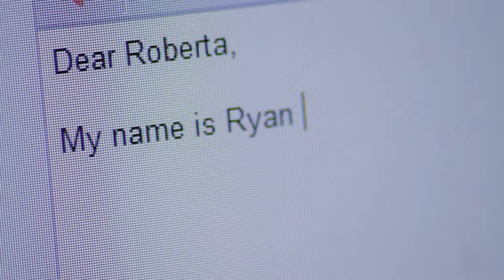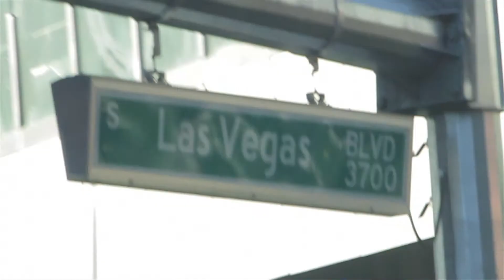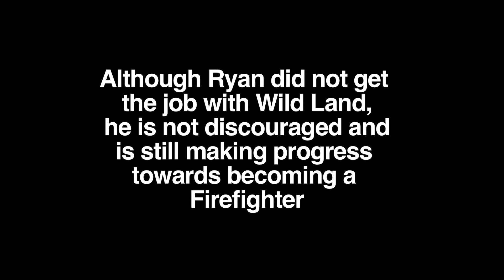Dear Roberta (Documentary about aspiring MMA fighter)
Short documentary about aspiring MMA fighter Ryan Gonzalez.

Produced and Directed by Nick Lawson
Filmed by Justin Jones
Edited by Nick Lawson and Justin Jones